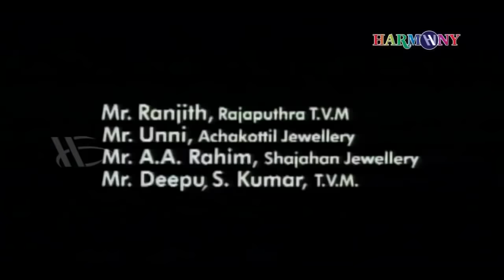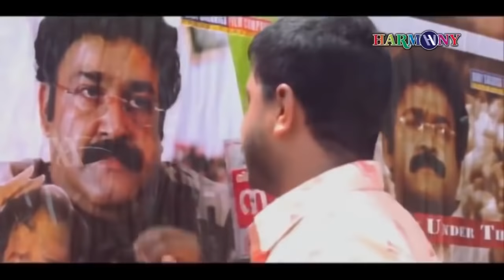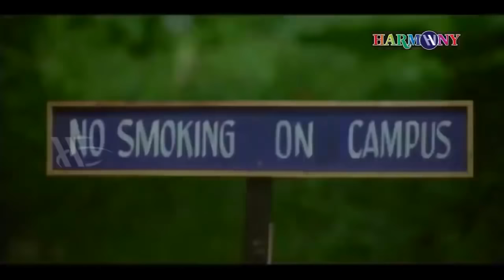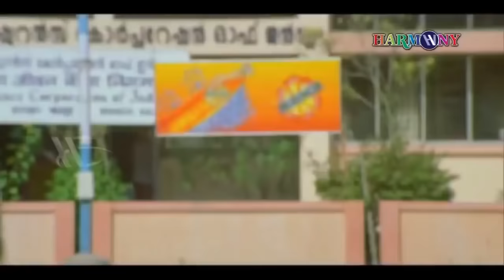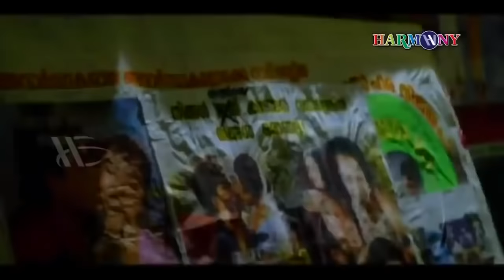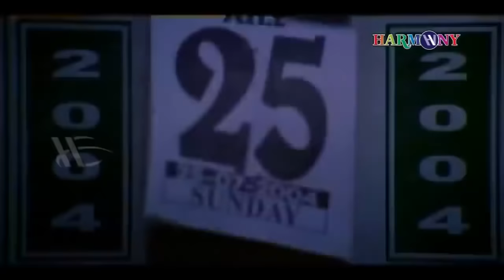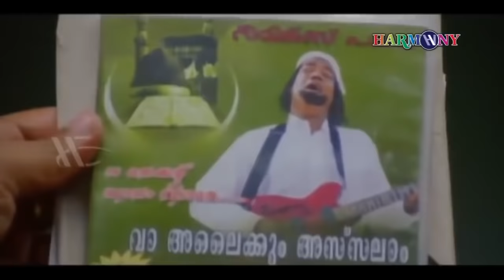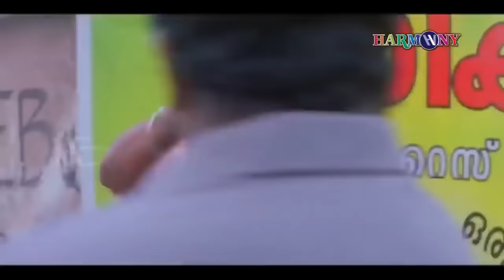Rasikan Malayalam Full Movie || Dileep || Samvrutha Sunil || Lal Jose Murali Gopi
Rasikan (English: Admirer) is a 2004 Malayalam film directed by Lal Jose and written by Murali Gopy starring Dileep, Murali Gopy, Biju Menon, Sishwa and Samvrutha Sunil in the lead roles.

Directed by : Lal Jose
Produced by : Sudhish
Written by : Murali Gopy
Starring

Dileep
Samvrutha Sunil
Murali Gopy
Biju Menon
Sishwa
Siddharth

Cinematography : Rajeev Ravi
Edited by : Renjan Abraham
Distributed by : Kalasangham Films